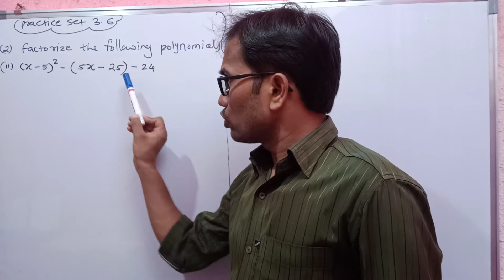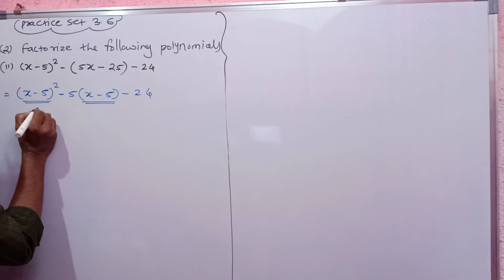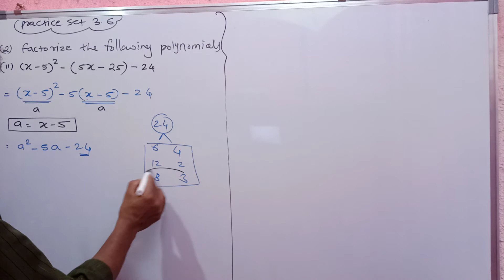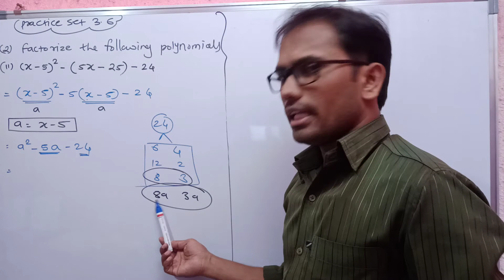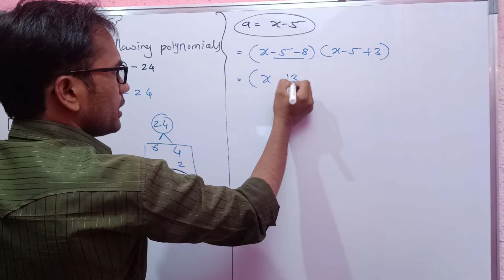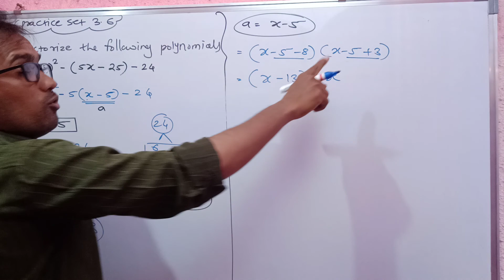9th Math 1 | Polynomials | practice Set 3.6 | Question 2